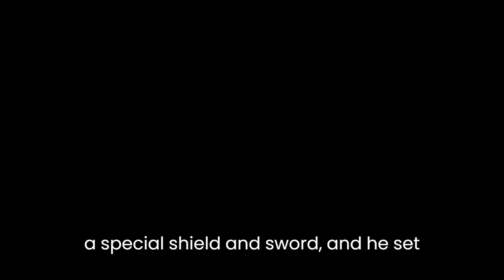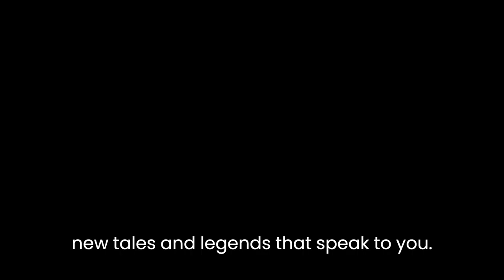MEDUSA Secrets l Greek Mythology's Petrifying 😈MONSTER😈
👉In this spine-chilling episode, we unveil the mesmerizing yet terrifying tale of Medusa, the fearsome Gorgon of ancient Greek mythology. With her serpent hair and petrifying gaze, Medusa has captured the imaginations of generations. Join us as we explore the origins, powers, and the untold secrets behind this mythical creature.

Discover the haunting beauty and deadly allure of Medusa as we unravel her tragic backstory, her encounters with heroic figures, and the eerie curse that transformed her into a monster. We'll analyze the symbolism and significance of Medusa's iconography, exploring the psychological and cultural implications behind her depiction in art, literature, and popular culture.

Uncover the enigmatic origins of Medusa's powers and the Greek gods' involvement in her plight. Learn about the epic tales of heroes like Perseus who dared to face her and the legends of those who fell victim to her petrifying gaze. Prepare to be spellbound as we delve into the mysteries surrounding Medusa's lair, the hidden depths of her existence, and the ancient rituals associated with her.

Our in-depth analysis will shed light on Medusa's symbolism of female power, fear, and transformation, while examining her lasting impact on modern storytelling and her continued relevance in our collective imagination.

Join The King of Monsters for a journey into the fascinating world of creatures. From ancient folklore to modern pop culture, we explore the legends, myths, and histories that make monsters so captivating.

The information provided on this YouTube channel is for general informational purposes only. All information on the channel is provided in good faith, however, we make no representation or warranty of any kind, express or implied, regarding the accuracy, adequacy, validity, reliability, availability, or completeness of any information on the channel.

Under no circumstance shall we have any liability to you for any loss or damage of any kind incurred as a result of the use of the channel or reliance on any information provided on the channel. Your use of the channel and your reliance on any information on the channel is solely at your own risk.

This disclaimer applies to all content and information provided on this YouTube channel. By using or accessing the channel, you agree to be bound by this disclaimer. If you do not agree to this disclaimer, please do not use the channel.